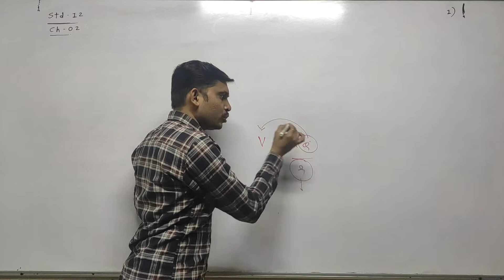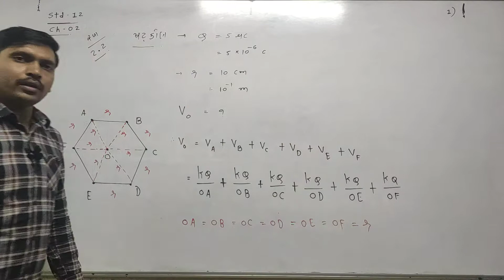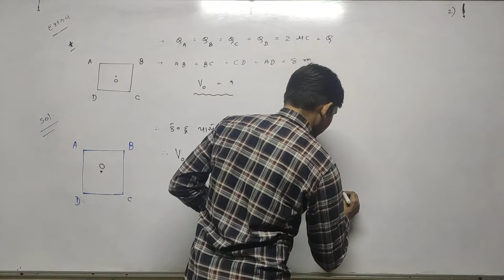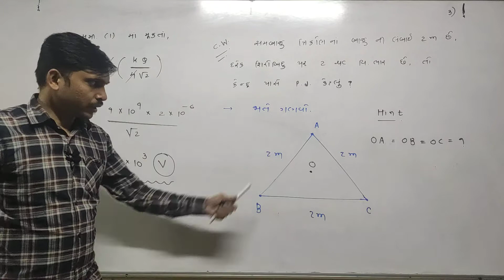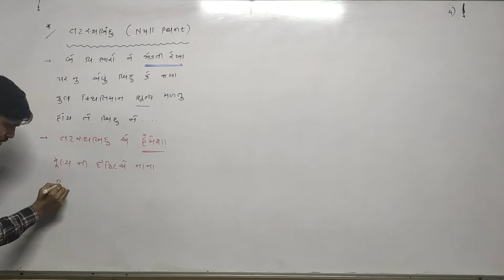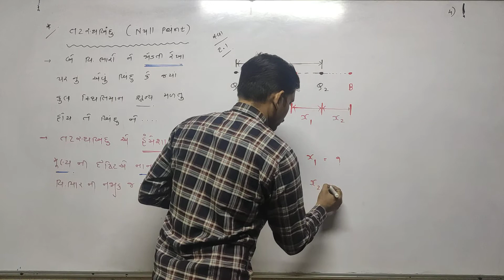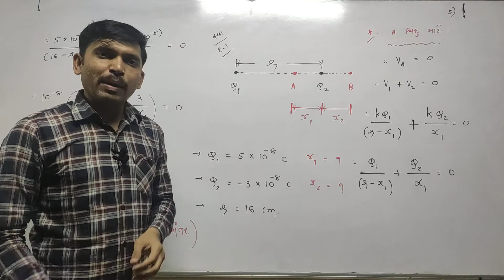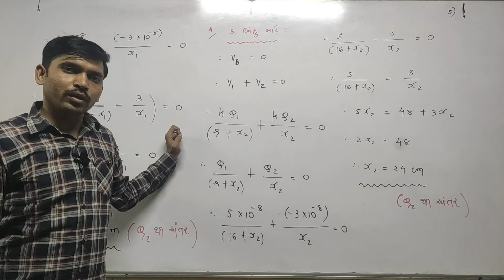STD 12th Guj Med Physics Ch 2 P3